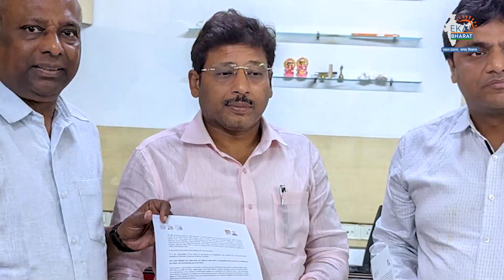G20 Summit: एकल विद्यालय के माध्यम से गांव-गांव तक पहुंचेगा युवामंथन मॉडल जी20 अभियान | PM Modi